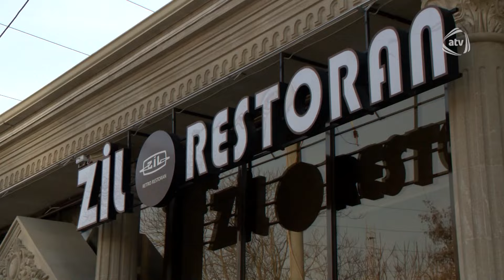Yuxu Kimi serialı. "Mən polis müstəntiqiyəm"